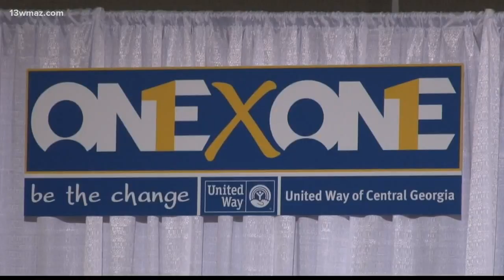United Way kicks off 'One x One' campaign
13WMAZ News is the #1 station for news and weather in the Central Georgia area, serving people in Dublin, Macon, Milledgeville and Warner Robins.